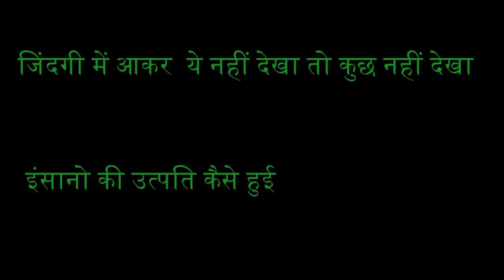भगवान शिव ने सृष्टि को कैसे बनाया देखकर चक्कर आ जाएंगे | Nathdwara statue .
Vishwas swaroopam nathdwara night show

Statue of belief
Statue of belief night show
Vishwas swaroopam light show
Nathdwara shiv murti light show
Shiv murti nathdwara light show
Vishwas swaroopam
Vishwas swaroopam live
Statue of belief live
Vishwas swaroopam nathdwara
Statue of belief laser showVishwas swaroopam nathdwara live today
Nathdwara live

विश्वास स्वरूपम नाथद्वारा
शिव मूर्ति नाथद्वारा लाइट शो
नाथद्वारा

gurpreet kaur vlog
babu ki baby vlogs
love feels vlogs
bitul vlogs
village life
couple Vlog
bihari Vlogs
kajal Mithun
cute couple Vlog
couple Vlog
Vlog video
vlogs
vijay riya
village vlogs
indian Vlog video
delhi Vlog
rahul. mampi
love story
couple Vlog
trending video
moj video
tikki video
YouTube vs tik tok
adnan roast
new roast
adnan ka video
roast adnan
tik tok videos
romantic video
couple romance
bhojpuri video
Vlog video
vlog
Vlogs
cute couple
daily vlog
daily vlogs
love story

Love story
 shopping video
sari collection
Love status
Sunil gudiya
Mithun kajal
Nandini
Mampi.rahul
Vijay riya vlogs
Vijay riya
Couple kiss
Sweet couple
Couple vlog
Funny couple
Cute couple
Couple vlogger
Couple video
Vlog
New vlog video
Vlog video
Daily vlogger
Daily vlogs India
Daily vlogs
Hindi vlogs
Mahuaa
Mahuaa billu
Mahuaa ka fool mahuaa ke fayda
Jharkhand vlog
Jamshedpur vlog
Village vlog
Village food
Village life style
Indian village
Village cooking